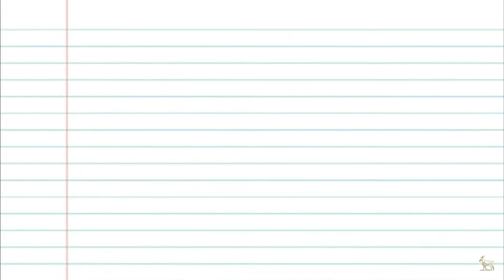Soooo I got in the car with a stranger....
OK guys this is a story about the the time where i actually got into a car with a stranger...